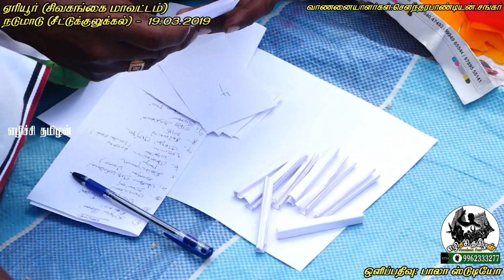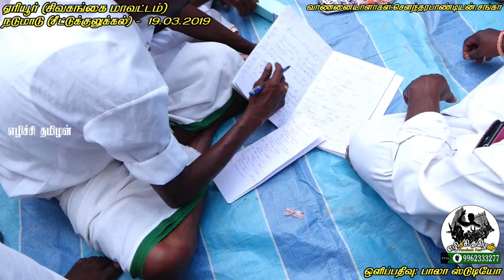ETSS - eriyur (nadumaadu seetdukulukal-19.03.2019)